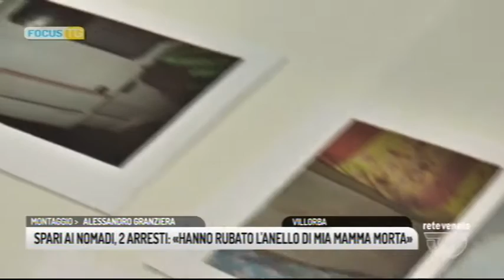FOCUS TG (28/06/2019 19.33.24)